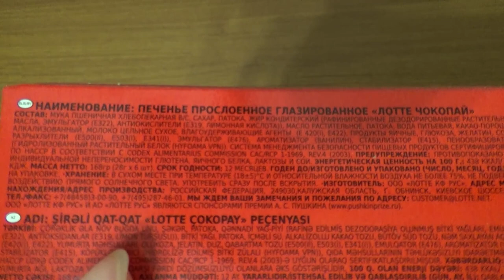Art Manij ОБЗОР Печенье Lotte Choco Pie из Fix Price